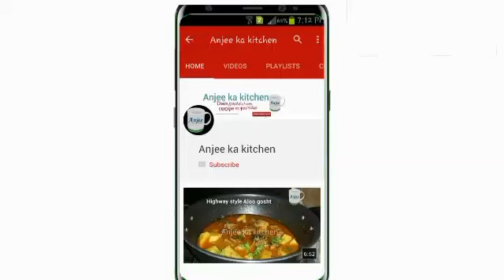Peshawari Mutton namkeen gosht |namkeen gosht khasta rosh laziz |eid special | anjeekakitchen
Peshawar mutton namkeen gosht
Peshawari Mutton namkeen gosht |namkeen gosht khasta rosh laziz |eid special | anjeekakitchen Anjee ka kitchen. aaj aap seekhaeyn gayn Anjee ka kitchen mayn.
peshawa namkeen gosht
quetta namkeen gosht
rosh
khasta rosh
eid special
namkeen gosht recipe
resturant style namkeen rosh
rosh
namkeen rosh
easy namkeen rosh recipe

Traditional
Ingredients
Mutton
Salt